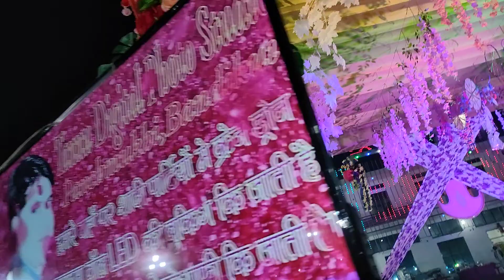Sanwariya marriage garden bandikui decoration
decoration for wedding
marriage decoration
In this video, we take you through an enchanting marriage garden transformed with exquisite decorations that blend elegance with nature’s beauty.